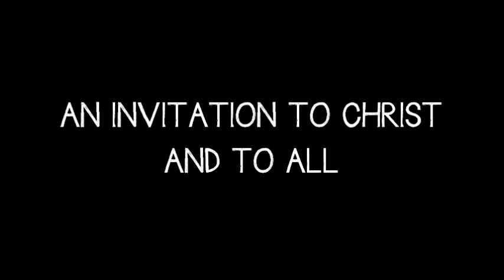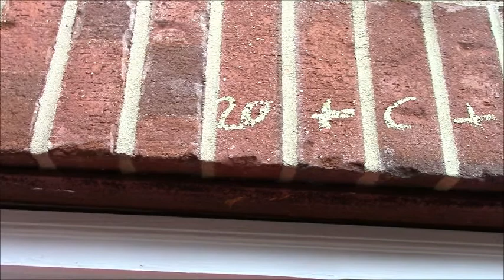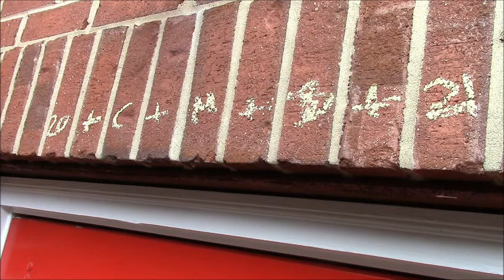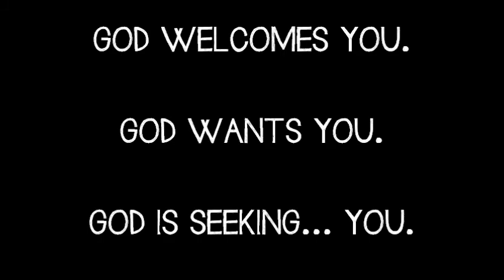Everybody Welcome, Everybody Wanted A Pastoral Message for Epiphany 2021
On the day of Epiphany, we remember and celebrate:  God not only welcomes, but actively seeks, everybody—no matter what makes them different from anybody else.  And even when the insecure tyrants of the day like Herod refuse to let go of their grip on control, God pries their fingers open and props open the doors, too.  Epiphany means that you are welcome.  Epiphany means that you are wanted.